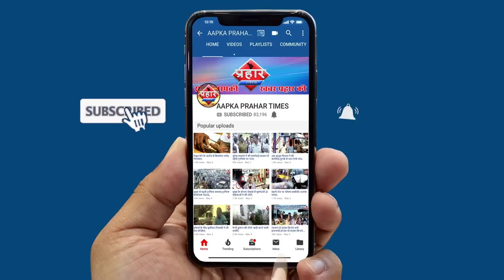cm उद्धव ठाकरे ने लोकडाउन पे क्या कहा ||Aapka Prahar Times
cm उद्धव ठाकरे ने लोकडाउन पे क्या कहा ?